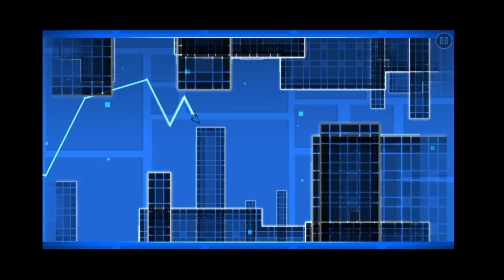"What Just I Did Here" 100% by Technodash | Geometry Dash 2.111#geometrydash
Total Attempt 176
ID:69080922